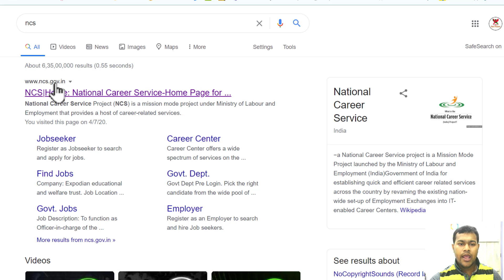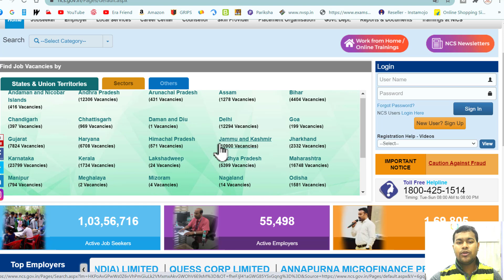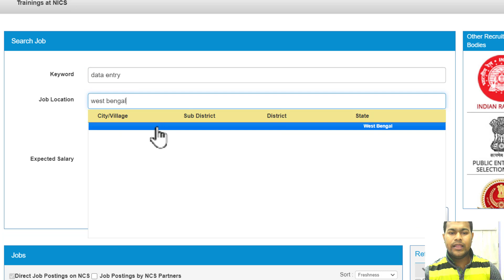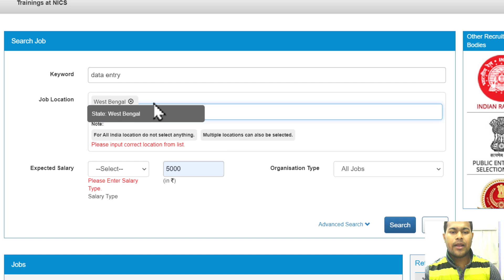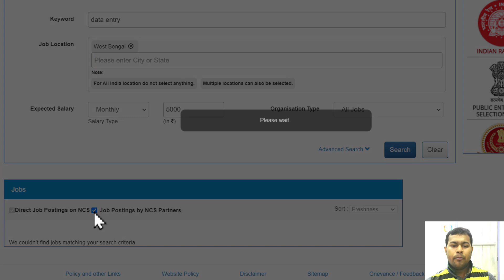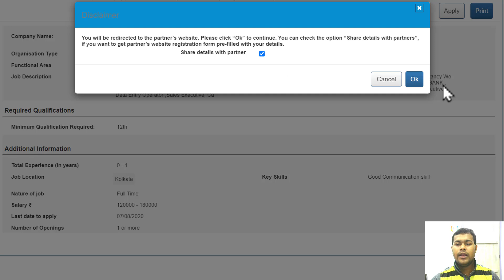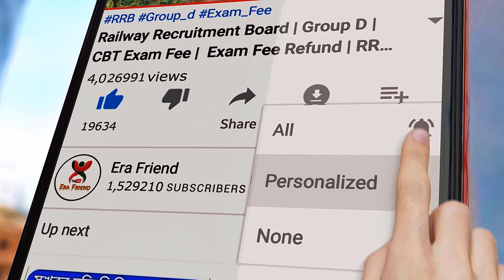NCS Data Entry Jobs All India Online Job Apply | Work from home online Direct Job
NCS Data Entry Jobs All India Online Job Apply | Work from home online Direct Job Postings/NCS Partners
National Career Service project is a Mission Mode Project launched by the Ministry of Labour and Employment (India) Government of India for establishing quick and efficient career related services across the country by revaming the existing nation-wide set-up of Employment Exchanges into IT-enabled Career

National Career Service (NCS) is a one-stop solution that provides a wide array of employment and career related services to the citizens of India. It works towards bridging the gap between jobseekers and employers, candidates seeking training and career guidance, agencies providing training and career counselling.
National Career Service is a project of the Ministry of Labour and Employment (MoLE) which serves as a free of cost platform for Job Seekers, Employers, Counsellors and Training Institutes/Skill Providers. It provides various career related services like - job matching, career counselling, information of skill providers, career content, job fairs etc.
NCS is the converging point for Government of India’s three major initiatives, Skill India, Digital India and Make in India, that aims to provide skilled manpower through digital technology to help achieve ‘Employment for All’ in a transparent and user friendly manner.

আমার রেকর্ডিং মাইক
আমার রিং লাইটঃ
আমার মোবাইল স্টেন্ডঃ